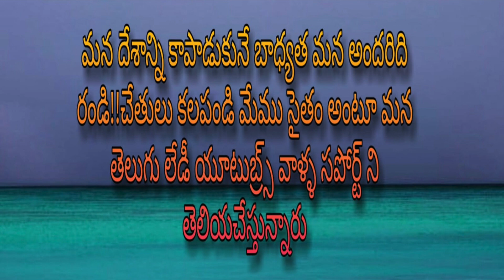QuarantineVlog||Telugu Lady Youtuber's Handwash Awareness Video||STAYHOME & STAYSAFE||Teluguvlogs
Hello everyone..

Continuing the Hand-wash Awareness video and please StayHome & StaySafe

Yours,
Vidya.